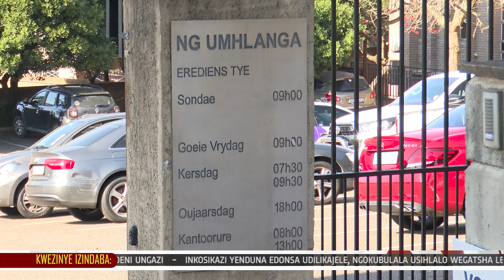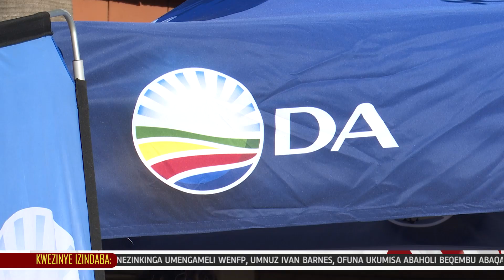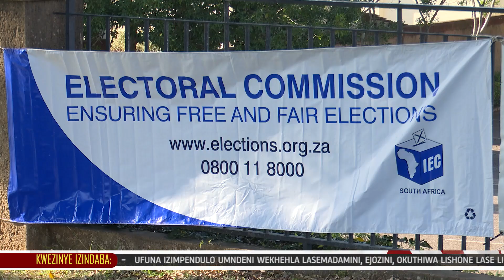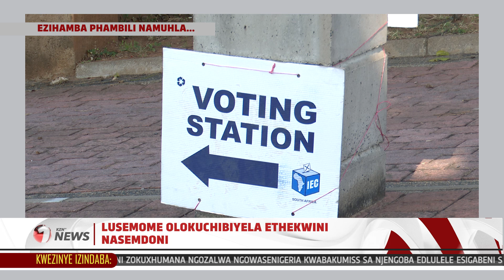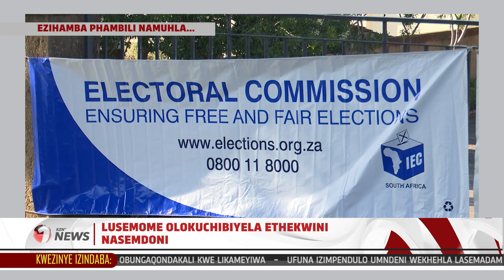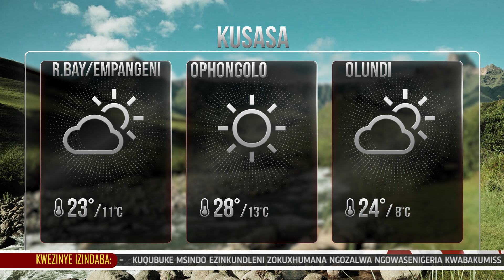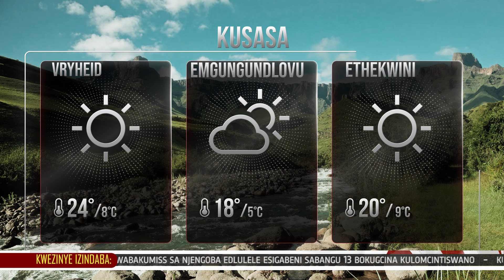I COSATU EKZN IPHAWULA NGOLWE GNU.LUSEMOME OLOKUCHIBIYELA.1KZNTVNEWS 27 JULY 2024